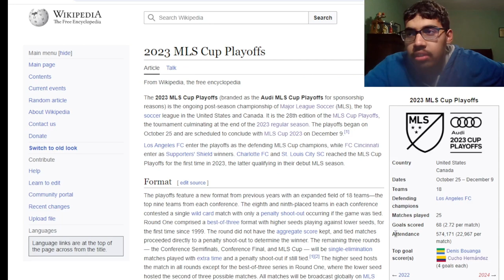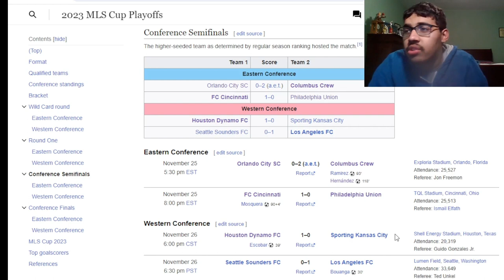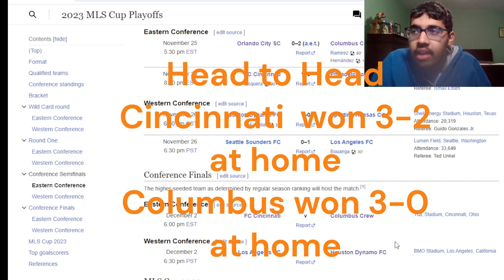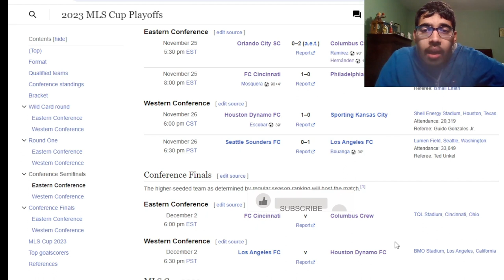MLS 2023 CONFERENCE FINAL PREDICTIONS